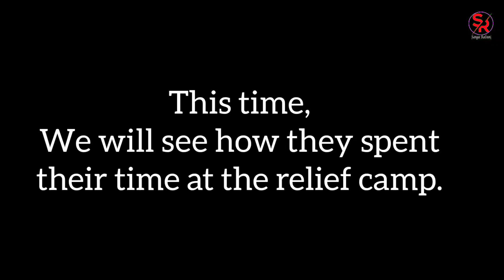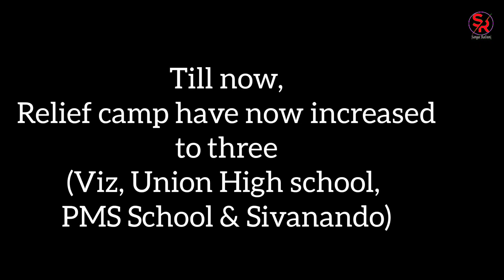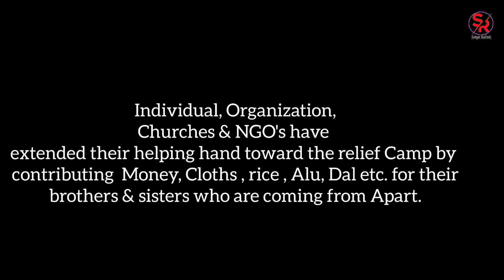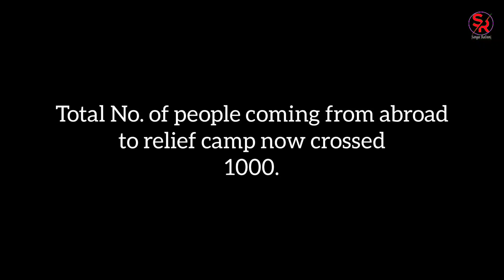Manipur buoina lei a Cachar tieng pan an la pung pei